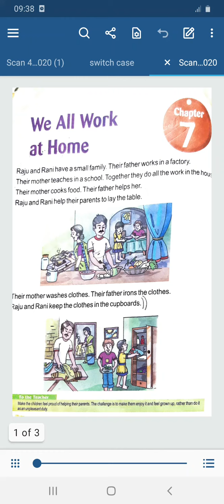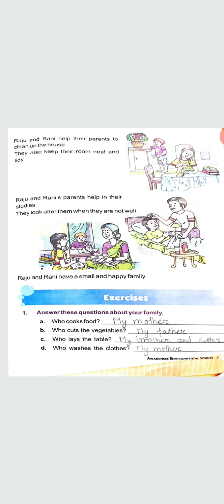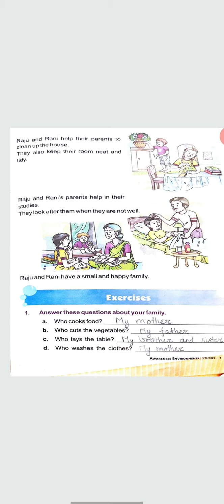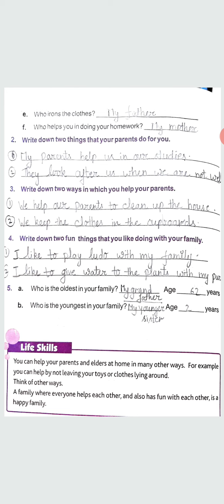Class 1- EVS- Lesson 7